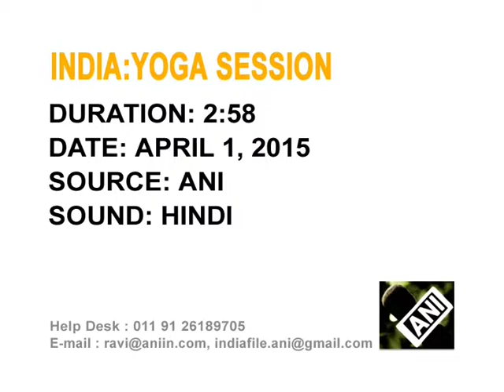01,Apr 2015 - Yoga sessions begin for Indian government employees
01,Apr 2015 (ANI) - In a bid to promote healthy lifestyle, department of personnel and training begins yoga training sessions for employees of Indian government and their dependents across the country.